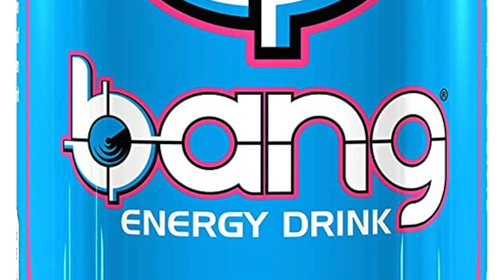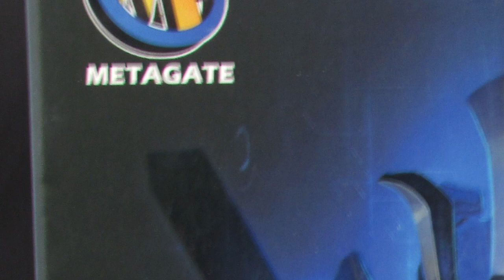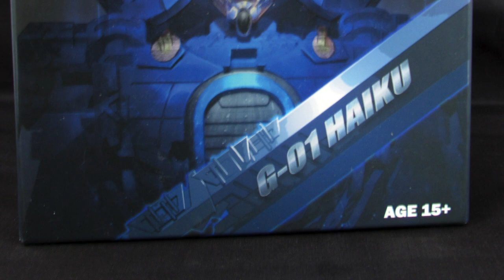My Favorite Toys Of 2022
The Story about the toys that gave me the tingles and feels in 2022.

Episode Background Music: Freeling - Lauren Duski